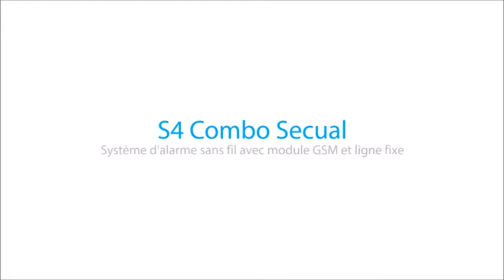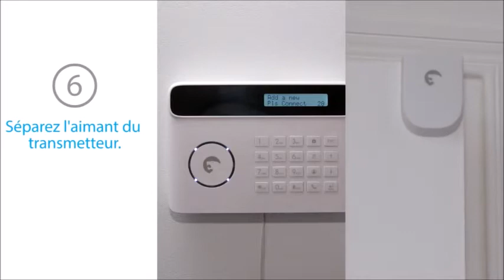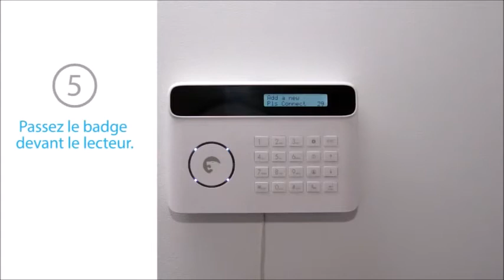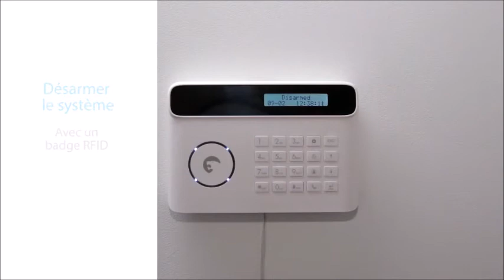installation alarme maison gsm rtc etiger présentée par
Installez votre système d'alarme sans fil GSM et RTC S4 ETIGER facilement et rapidement avec